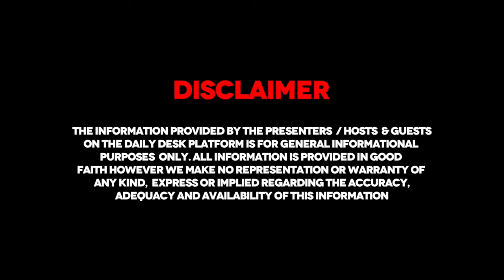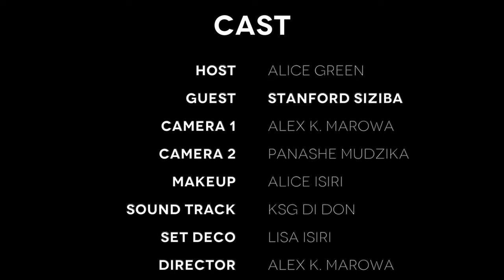Zimbabweans in Cape Town- Speak it Out Ep 20 - with Stanford Siziba